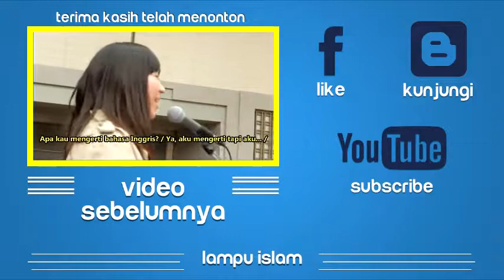zakir naik berhasil menjawab pertanyaan sulit seorang pemuda